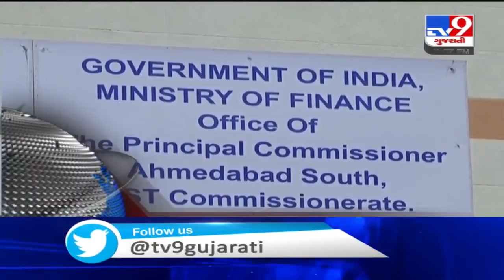TV9 Headlines @ 1 PM: 22/7/2020 | TV9News